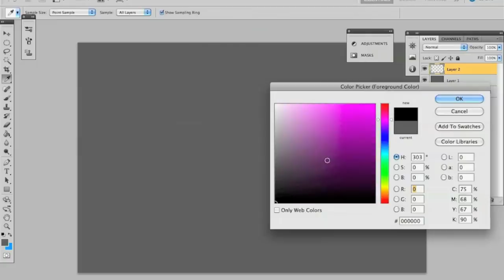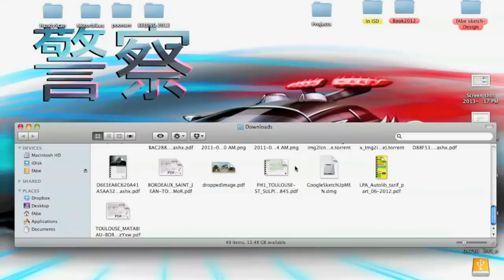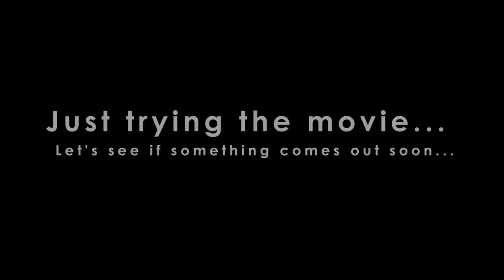Demo Sketch Motorbike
Just like this trying a bit of simple video.